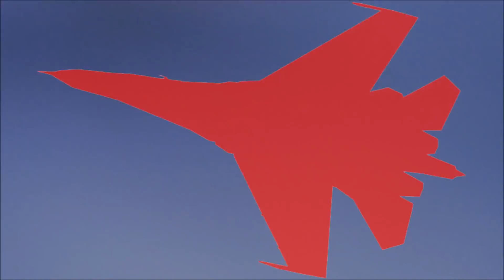MAKS 2017 - Su-57 Flight Display - HD 50fps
Wonderful flight display of the Su-57 (earlier T-50) by Sergey Bogdan and Sergey Chernyshev (Сергей Богдан, Сергей Чернышев), both first-class test pilots of the Sukhoi Company. This is Russia's latest and most modern 5th generation fighter aircraft, and the flight display was performed on 21st of July during MAKS 2017 at the Ramenskoe airport in Zhukovskiy.

The Sukhoi Su-57, previously designated T-50 (Сухой Су-57 / T-50) is a single-seat, twin-engine, stealth fighter aircraft with multirole capability but designed for air superiority and attack operations. This jet aircraft is the product of the PAK-FA (ПАК-ФА, Перспективный авиационный комплекс фронтовой авиации, literally "Prospective Aviation Complex of Frontline Aviation"), a fifth-generation fighter programme of the Russian Air Force. The first prototype performed the maiden flight on January 29, 2010. Deliveries of production aircraft to the Russian Air Force are expected to begin in 2018.

The fighter is intended to succeed the MiG-29 and Su-27 in the Russian Air Force and to serve as the basis for the Fifth Generation Fighter Aircraft (FGFA) while complementing the recently built fleets of SU-35S and SU-30SM. The initial production batch are to be delivered with a highly upgraded variant of the AL-31F engine, extensively used by the Su-27 family while a totally new turbofan jet powerplant is being designed from scratch. In fact the first prototype of this engine has already been fitted into a SU-57 airframe and has already begun testing.

The Su-57 has a blended wing body fuselage and incorporates all-moving horizontal and vertical stabilizers. The aircraft incorporates thrust vectoring nozzles and has adjustable leading edge vortex controllers (LEVCONs) that improve high angle of attack behaviour. The advanced flight control system and thrust vectoring nozzles make the aircraft highly maneuverable in both pitch and yaw, enabling it to perform post-stall maneuvers such as the Pugachev's Cobra and the Bell maneuver, along with doing flat rotations with little altitude loss. The aircraft's high cruising speed and normal operating altitude is also expected to give it a significant kinematic advantage over older fighter jet generations.

The aircraft will make extensive use of composites; on the first prototype, composites comprise 25% of the structural weight and almost 70% of the outer surface. Weapons are housed in two tandem main weapons bays between the engine nacelles and smaller bulged, triangular-section bays near the wing root. Internal weapons carriage eliminates drag from external stores and enables higher performance compared to external carriage, as well as enhancing stealth. This is the same trick used by the American F-22 Raptor and F-35 JSF/Lightning II. Advanced engines and aerodynamics enable the Su-57 to supercruise, which is the ability to maintain sustained supersonic flight without using afterburners. Combined with a high fuel load, the fighter has a supersonic range of over 1,500 km, more than twice that of the Su-27. In the Su-57's design, Sukhoi addressed what it considered to be the F-22's limitations, such as its inability to use thrust vectoring to induce roll and yaw moments and a lack of space for weapons bays between the engines, and complications for stall recovery if thrust vectoring fails.

GENERAL FEATURES
Length: 19.8 m
Wingspan: 13.95 m
Height: 4.74 m
Wing area: 78.8 m²
Empty weight: 18,000 kg
Loaded weight: 25,000 kg
Typical mission weight, 29,270 kg
Max. takeoff weight: 35,000 kg
Fuel capacity: 10,300 kg
Powerplant: 2 × Saturn AL-41F1 for initial production, izdeliye 30 for later production turbofans
Dry thrust: 93.1 kN / over 108 kN each
Thrust with afterburner: 147 kN / 178 kN each

PERFORMANCE
Maximum speed: Mach 2 (2,140 km/h)
Supercruise: Mach 1.6 (1,700 km/h)
Range: 3,500 km subsonic / 1,500 km supersonic
Service ceiling: 20,000 m
Wing loading: 317–444 kg/m²
Thrust/weight: AL-41F1: 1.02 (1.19 at typical mission weight)
izdeliye 30: 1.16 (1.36 at typical mission weight)
Maximum g-load: +9G